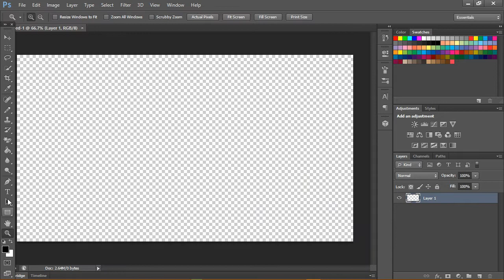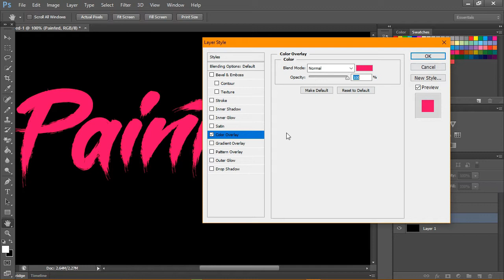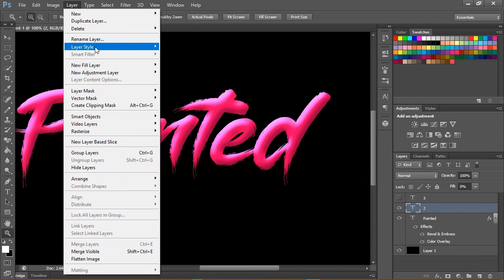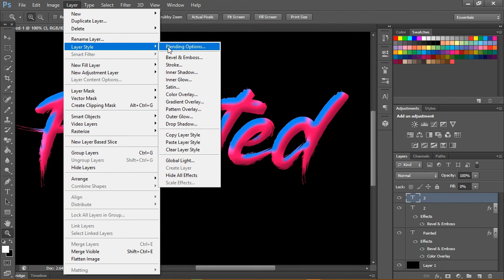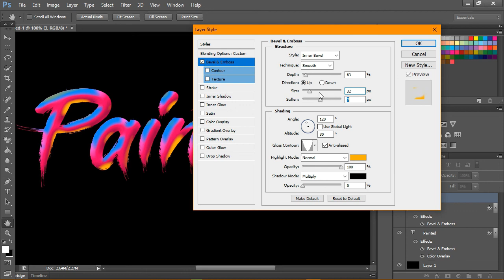Painted Text Style - Photoshop Tutorial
FONT